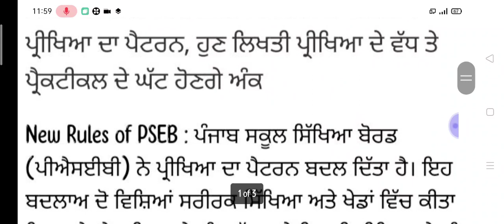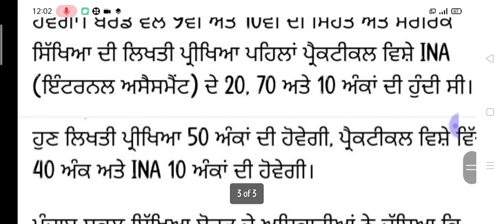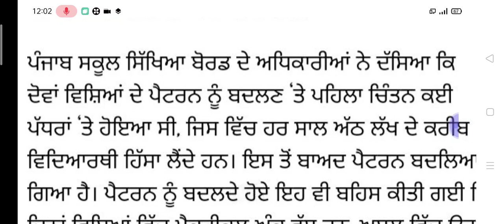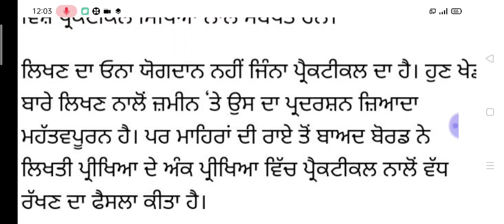ਪੰਜਾਬ ਸਕੂਲ ਸਿੱਖਿਆ ਬੋਰਡ ਦਾ ਪੇਪਰ ਪੈਟਰਨ ਬਦਲਿਆ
IMPORTANT UPDATE FOR STUDENTS 😱😱must watch